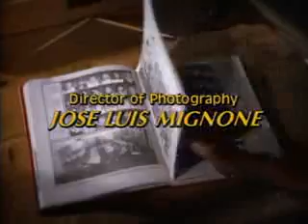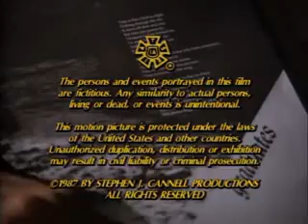21 Jump Street 2x07 Don't Stretch The Rainbow